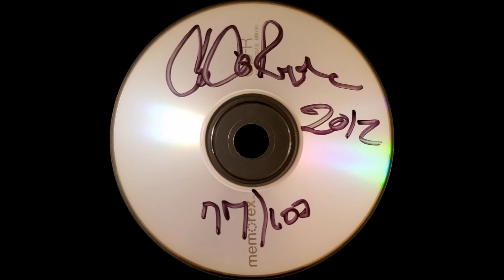Cococounty Ryda- Lower Your Standards Your % Will Go Up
Track 2 from Delta Life by Cococounty Ryda.